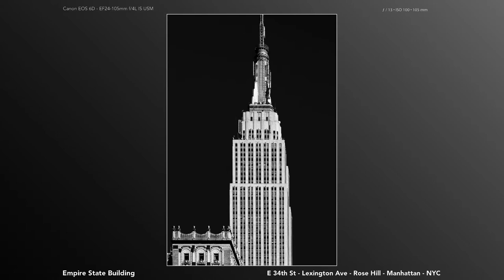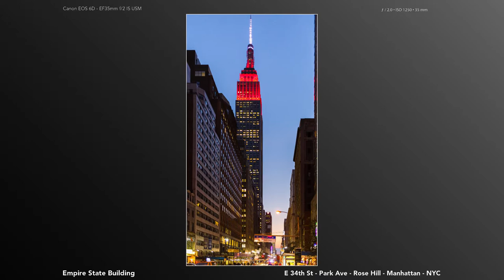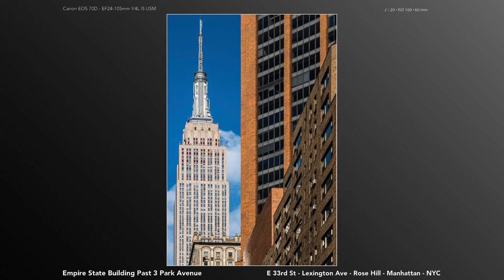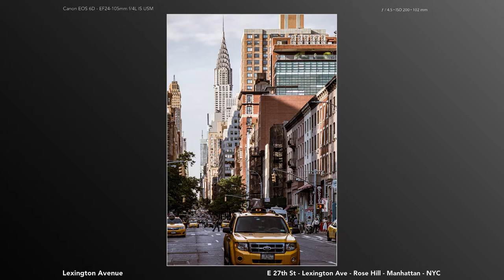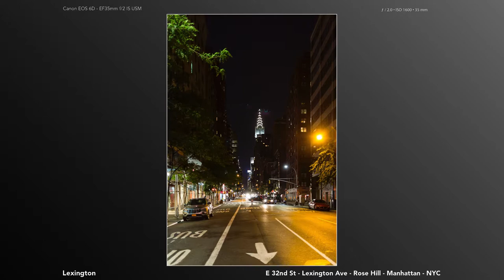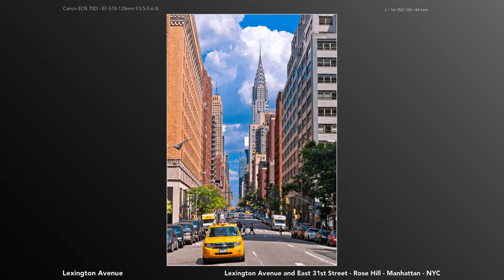Rose Hill Photo Tour - Manhattan - NYC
Highlights of my photographic tours of the Rose Hill neighborhood in Manhattan, New York City.

This is part of my 20,000+ photo tour of every neighborhood in Manhattan. Find out more at: